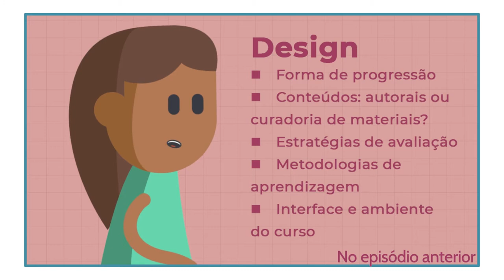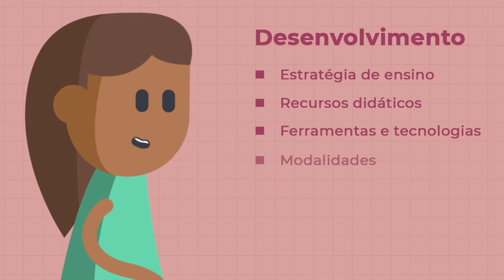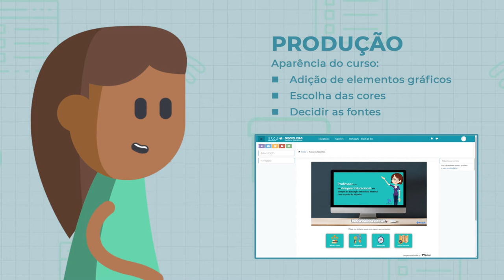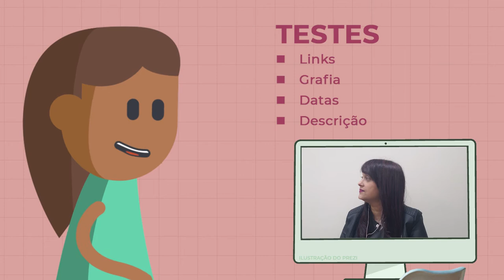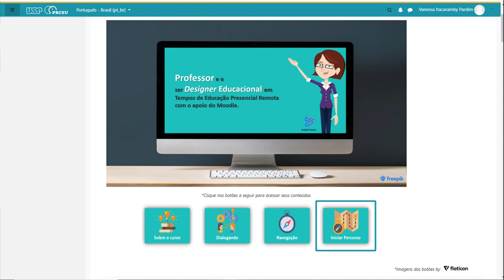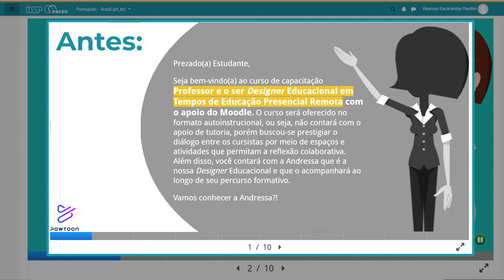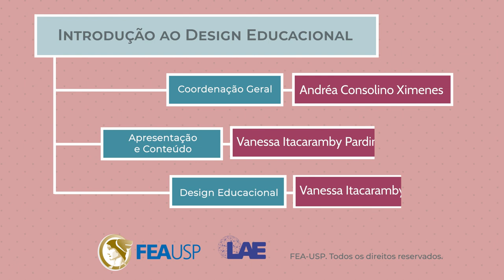Design Educacional: Modelo ADDIE - Desenvolvimento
Design Educacional (Tema 04): Design Educacional: Modelo ADDIE - Desenvolvimento
LAE-FEA-USP
Autores: Pardim, Vanessa Itacaramby; Ximenes, Andréa Consolino; Quintana, Paola Carlos; Kauffmann, Maria; Viana, Adriana Backx Noronha.
2021

Referências:
Formato ABNT: Pardim, Vanessa Itacaramby; Ximenes, Andréa Consolino; Quintana, Paola Carlos; Kauffmann, Maria; Viana, Adriana Backx Noronha. Design Educacional: Modelo ADDIE - Desenvolvimento. Youtube, 16 de setembro de 2021. Acessado em: DD MMM AAAA

Formato APA: Pardim, Vanessa Itacaramby; Ximenes, Andréa Consolino; Quintana, Paola Carlos; Kauffmann, Maria; Viana, Adriana Backx Noronha. (2021, September 16). Design Educacional: Modelo ADDIE - Desenvolvimento [Video File]. Youtube. (Accessed DD MMM AAAA)

Créditos:
Coordenação Geral: Andréa Consolino Ximenes
Apresentação, Roteiro e Conteúdo: Vanessa Itacaramby Pardim
Voz: Andréa Consolino Ximenes; Maria Kauffmann
Edição e grafismos: Paola Quintana
Vinheta e Animação: Maria Kauffmann
Ícones: Freepik e Flaticon
Agradecimentos: Profa. Dra. Adriana Backx Noronha
Realização: Laboratório de Aprendizagem e Ensino da FEA-USP